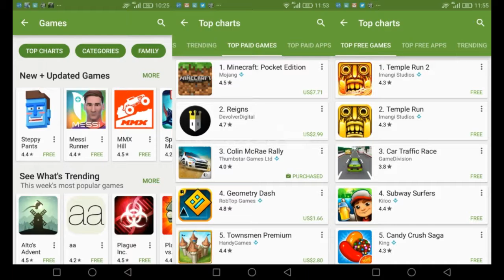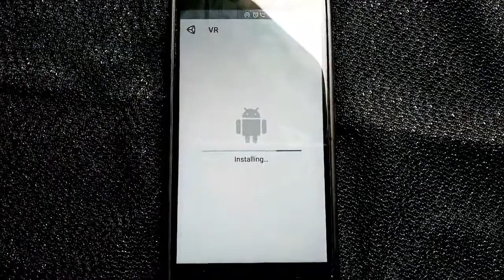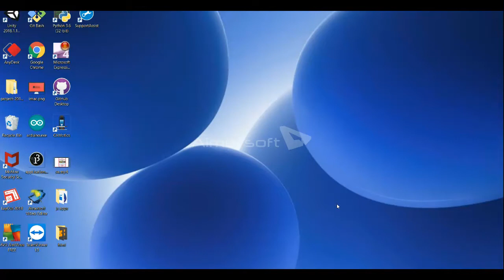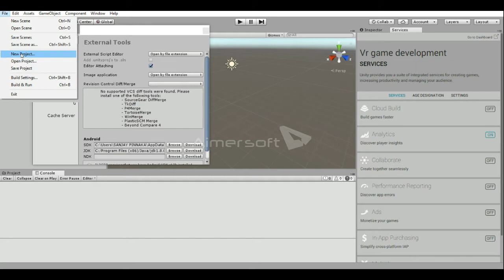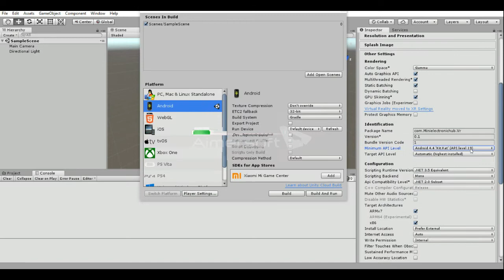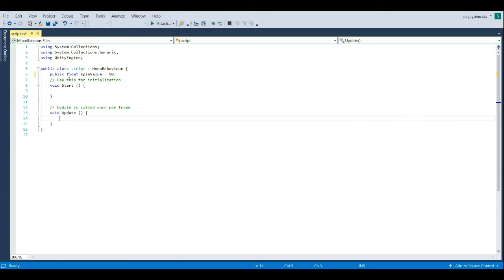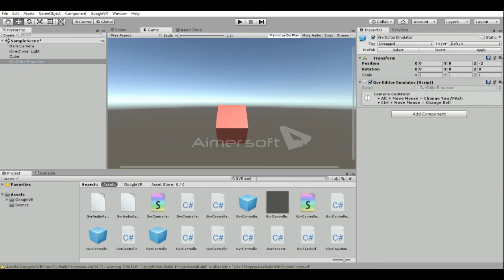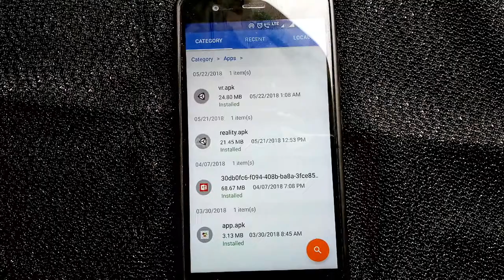Build your own Android game (VR) using Unity for beginners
Link to download my apk file you can download and install in your android devise : devise